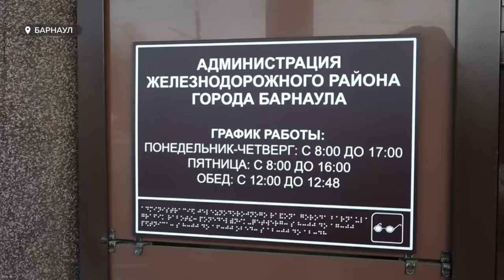Как страдают жители многоэтажки, пока управляющие компании решают мусорный спор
Жители одного из многоквартирных домов Барнаула сами убирают мусор, пока управляющие компании разбираются, где чья ответственность. Спор длится практически месяц. Все это время контейнерную площадку не очищают от отходов.